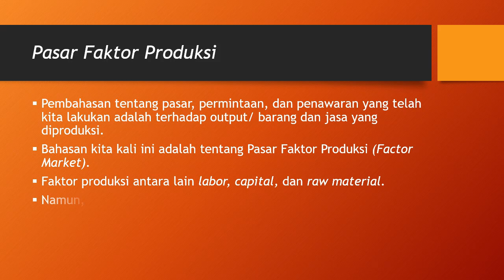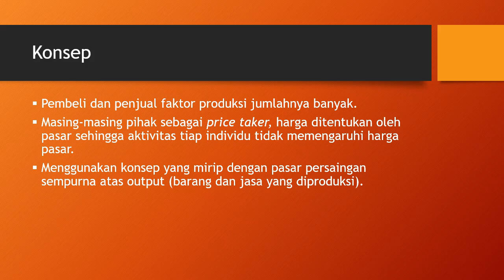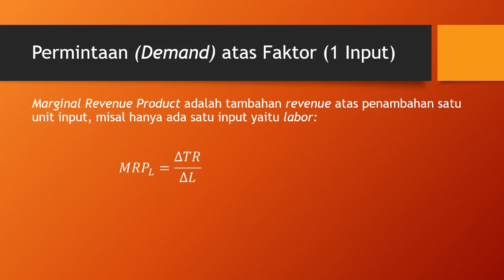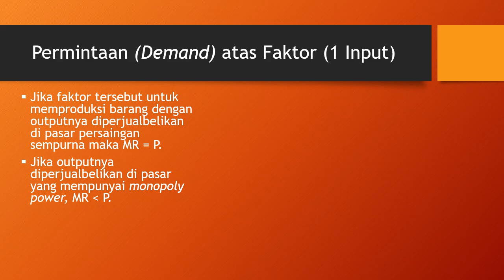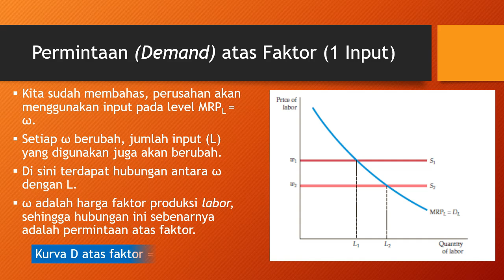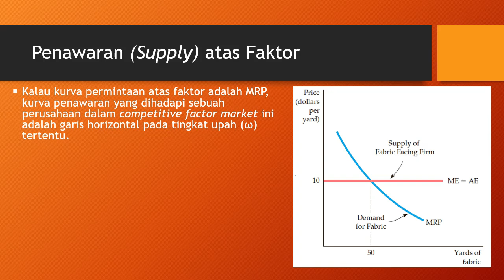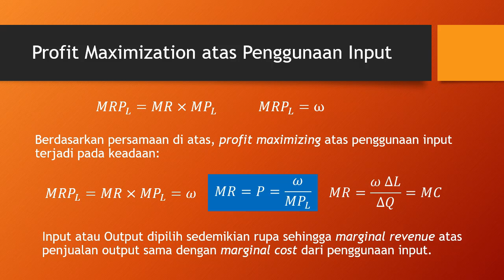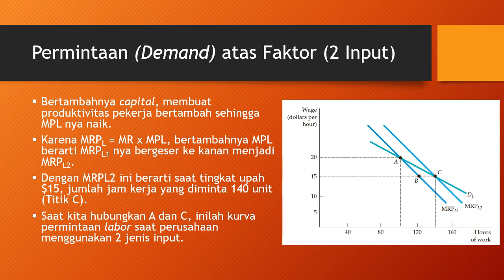Competitive Factor Market (Bagian 1)